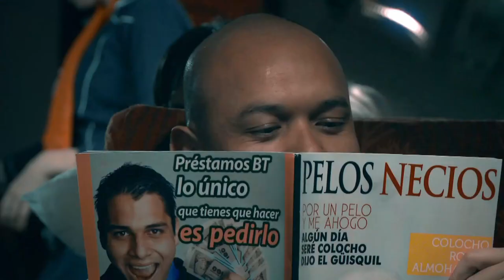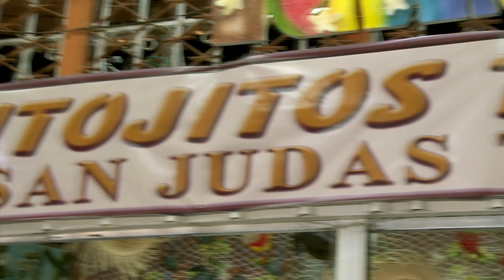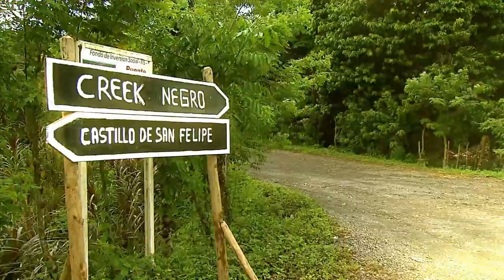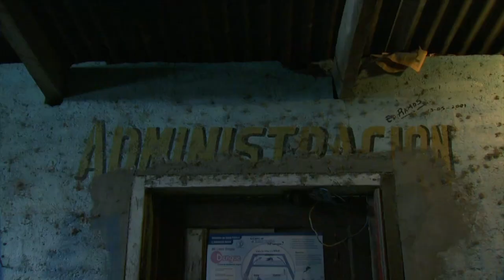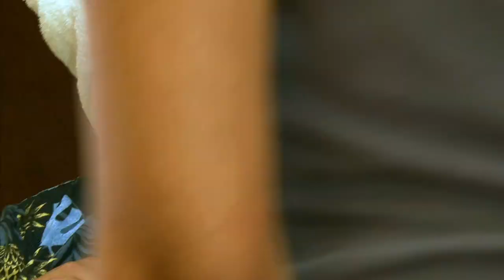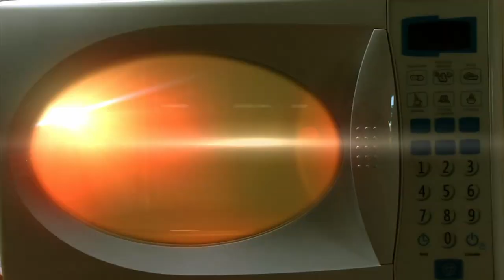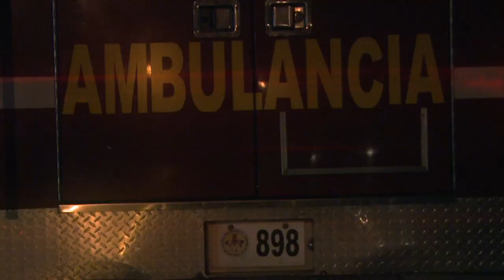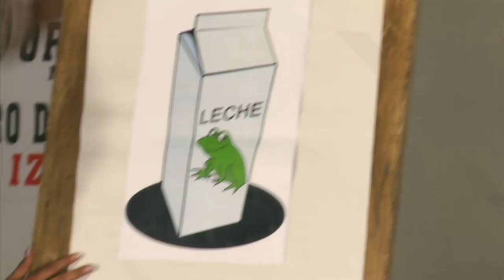Captain Orellana - Película Completa en Español - Película de Comedia | Netmovies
Nombre de la película: Captain Orellana
Género: Comedia
Sinopsis: El capitán Orellana, un investigador privado y ex policía que se especializa en los misterios más imposibles, es seleccionado para el caso más loco y peligroso de su larga carrera. Con un cómico fanfarroneo al estilo de 007, Orellna llega al fondo de los extraños sucesos en una aldea remota que parece ser? ¡POSEÍDO!
Protagonizada por: Andrea Ayala | Jairon Salguero | Jorge Bac | José Mario Massella | Marva Weatherborn | Yolanda Coronado
Dirección: Javier Tessari

¡También estamos en Facebook e Instagram!

En 2021, Netmovies te ofrece excelentes películas en línea gratuitas. Los mayores éxitos de los últimos años y también estrenos en 2021.Son las mejores películas dobladas completas en los más diversos géneros, películas de acción, películas de aventuras, películas de drama, películas de romance, películas de suspenso, películas de terror y zombies, peleas, películas de dibujos animados, divertidas películas de comedia y comedia romántica, películas de gospel, películas de gospel, películas familiares, historias de películas basadas en eventos reales, para que pueda ver sus películas dobladas completas en línea en HD cuando y donde quiera.